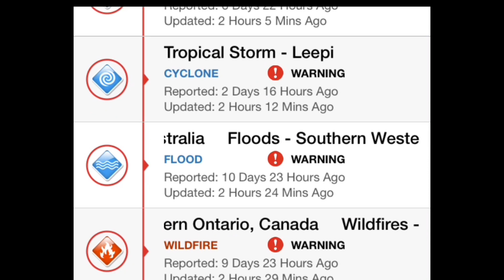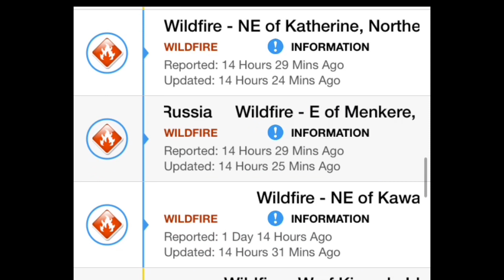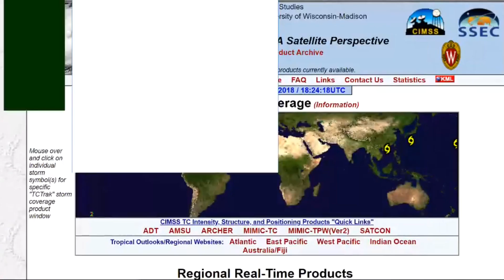Global Weather/Earthquake Update/Half the World is on Fire or Flooding August, 13, 2018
Morning D.E.W.